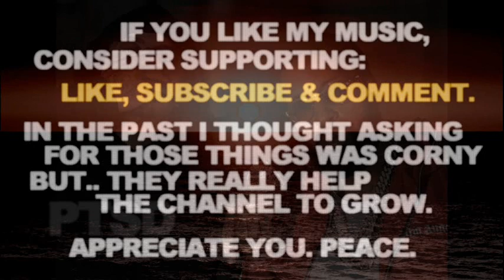Drumless Type Beat Roc Marciano Flee Lord Type Beat 2022 Grimy Sample "PTSD"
Drumless Type Beat Roc Marciano Flee Lord Type Beat 2022 Grimy Sample "PTSD". Smooth Street Violin & Vocal Sample Type Instrumental. Peace.

If you liked this Drumless Type Beat Roc Marciano Flee Lord Type Beat 2022 Grimy Sample Instrumental - here's some more related videos from my channel:

Let me know in a comment section what type of tracks you wanna hear next and which ones out of my catalogue are your favorite so far. There's more Drumless Type Beat Roc Marciano Flee Lord Type Beat 2022 Grimy Sample Instrumental Smooth Street Violin & Vocal Sample Type Instrumental type beats coming soon, you don't wanna miss them.

Drumless Type Beat Roc Marciano Flee Lord Type Beat 2022 Grimy Sample Instrumental